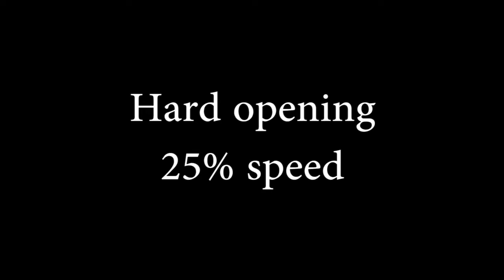Hard opening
I had a super hard opening during the midsummer boogie at Skydive Skåne. Luckily(?) I caught it on film.